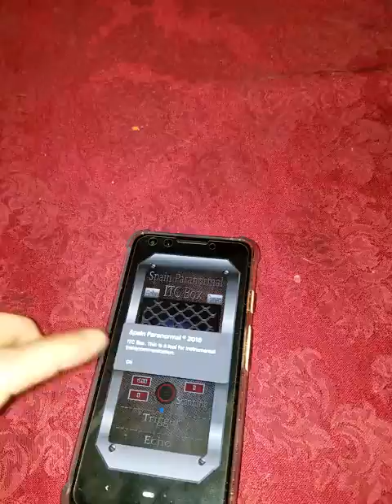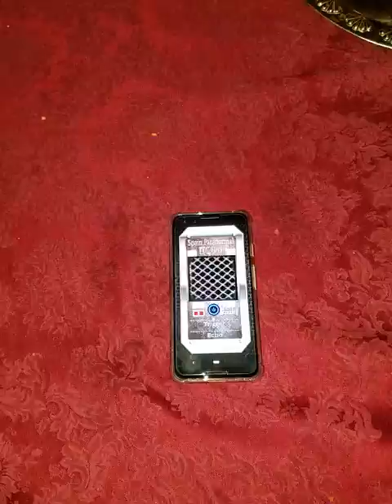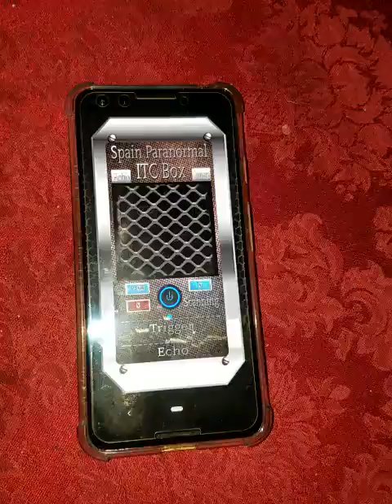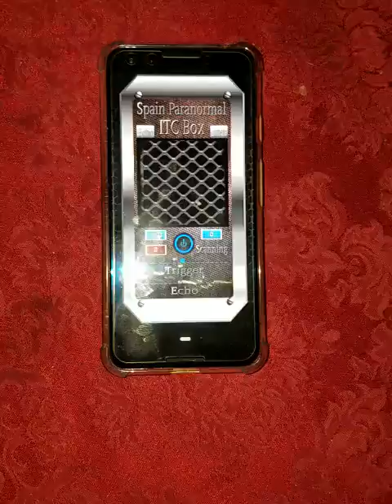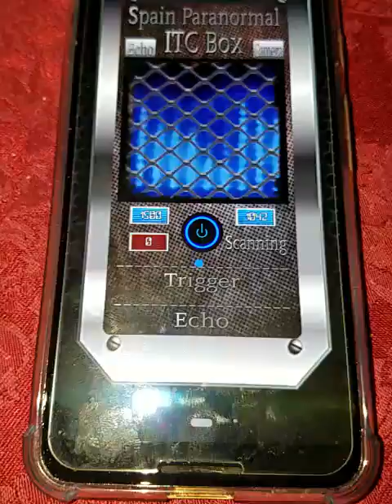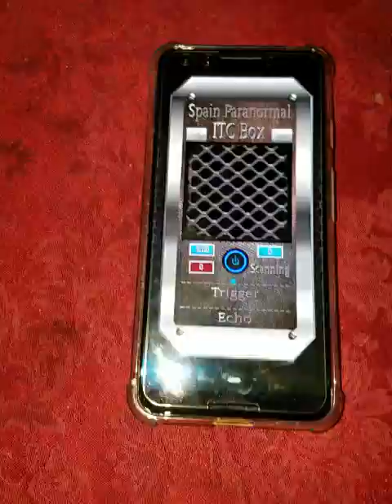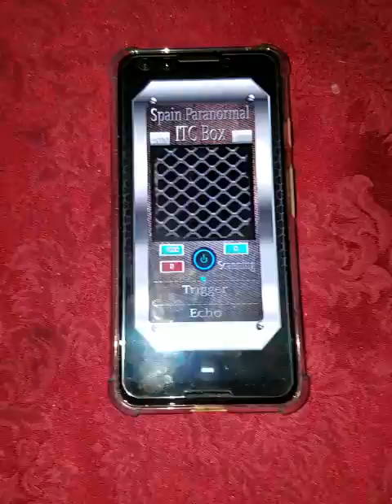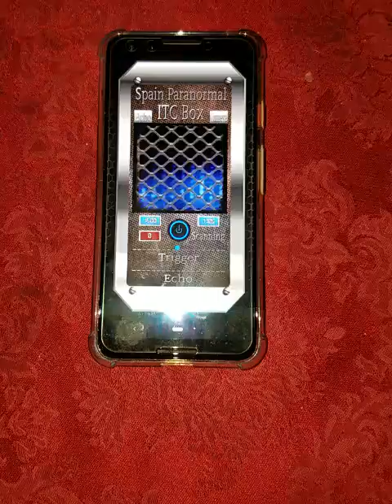7 Ghosts tonight with Orbs and ITC Spirit Box